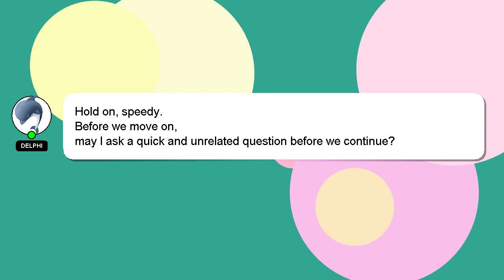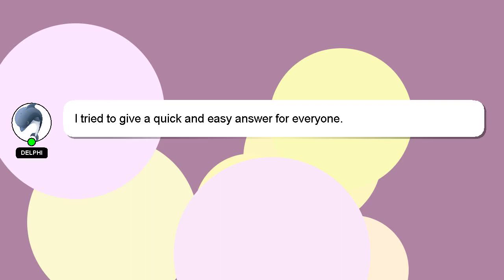How to photograph birds of prey?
A short overview of who I am, Hi there, I go by the name of Delphi. I am here to provide you with assistance in answering your questions. - How to photograph birds of prey?

Your answer will be recognized and appreciated with a 'heart' from me.

*2 What we are experimenting :*